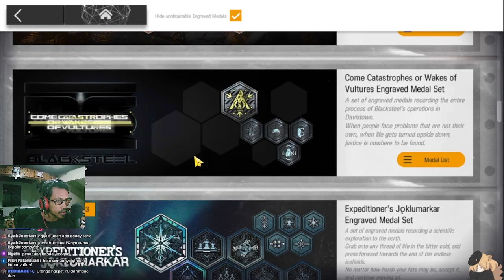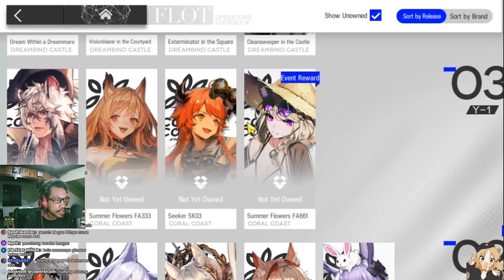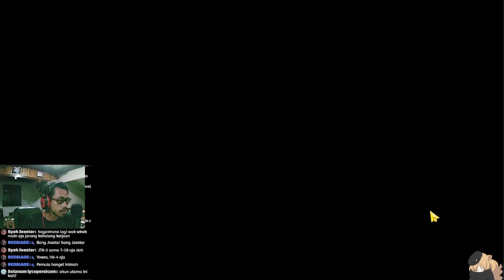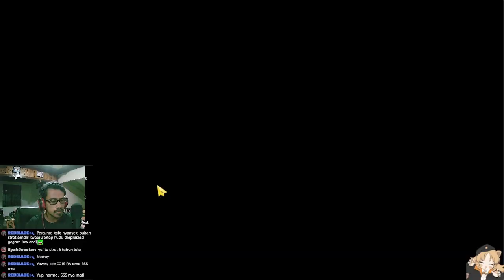Waspada Kena Garam, Agak Ngeri Nih Akun Hokinya - Gurame Asyik Episode 41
Review akun newbie episode ke-41 kali ini agak ngeri starternya. Mari kita lihat akun beliau satu ini!!

【 DISCORD SERVER! 】